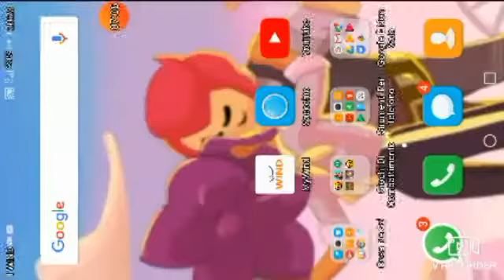Account privato di Brawlstars